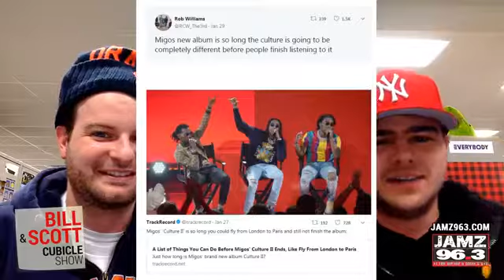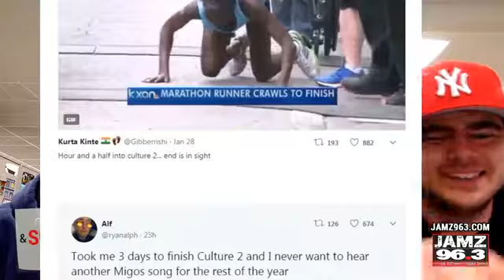Fans react to Culture 2, Left Shark finally explains himself & more II Cubicle Show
The Bill and Scott Cubicle Show episode 113
- Left Shark explains why he did what he did at the Super Bowl
- Do you think Janet Jackson will join Justin Timberlake on stage during the Super Bowl Halftime show
- Fans react to Culture 2
And more